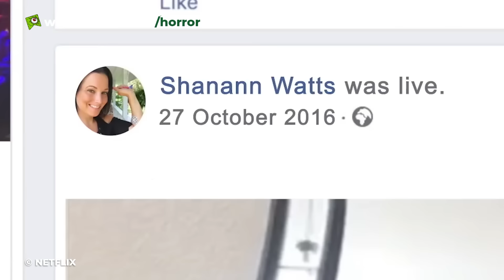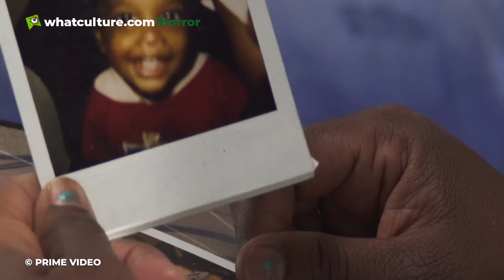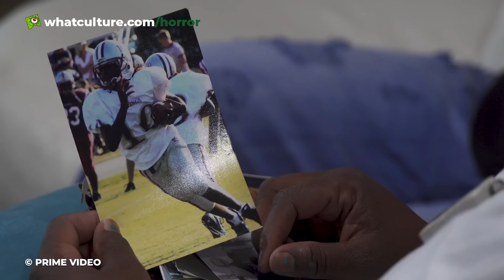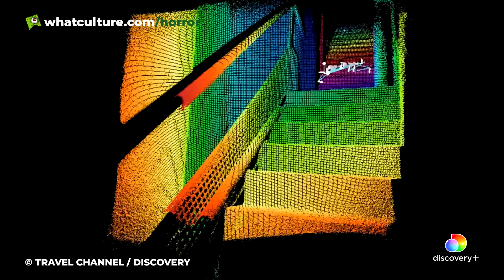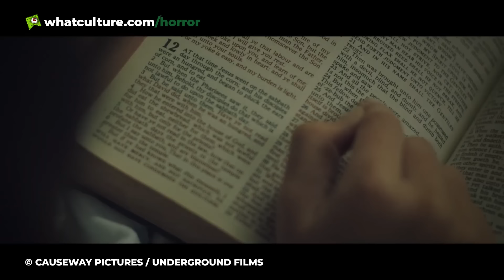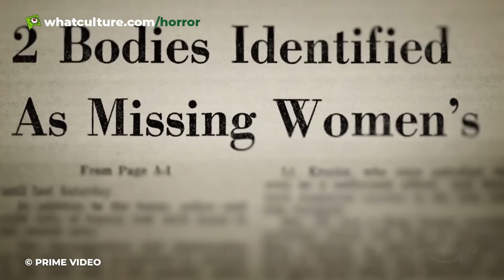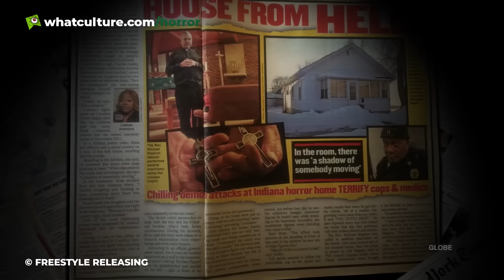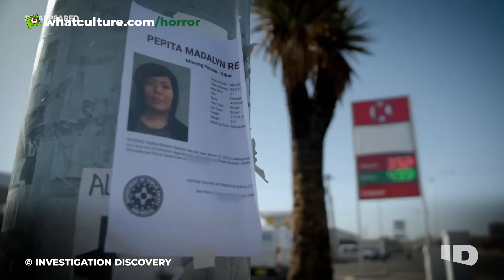10 Creepy TV Shows & Documentaries You NEED To Stream Today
Those unsettling series and docs you can stream online today.